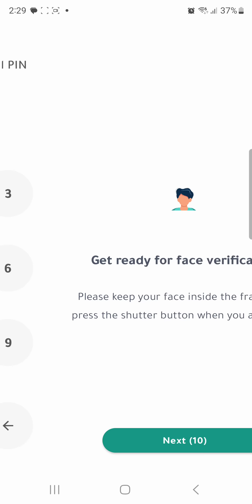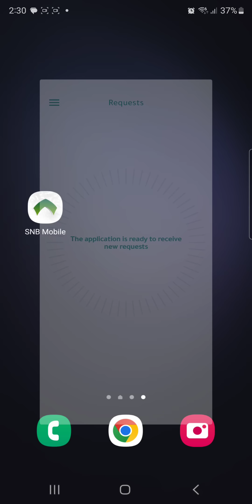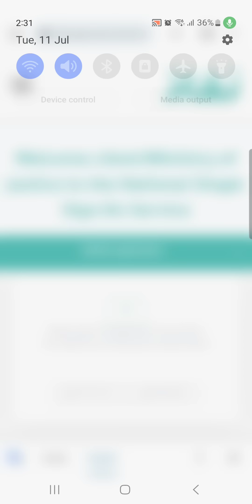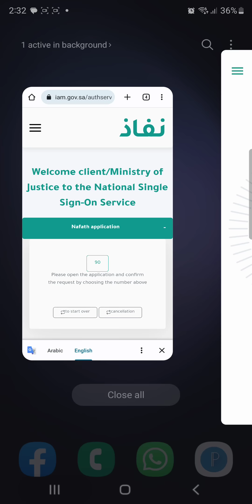তাড়াতাড়ি নাফাত রেজিষ্ট্রেশন করুন,নাফাত ছাড়া কিছু করতে পারবেন না।